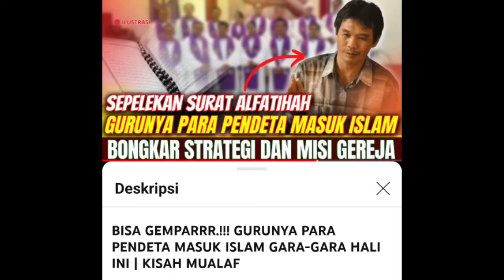GEMPAAAR!! GURU PENDETA SKALA INTERNASIONAL MUALAF